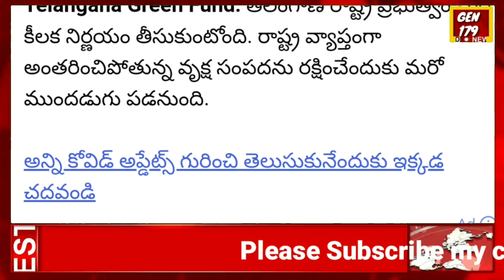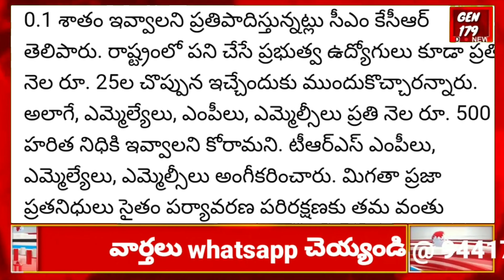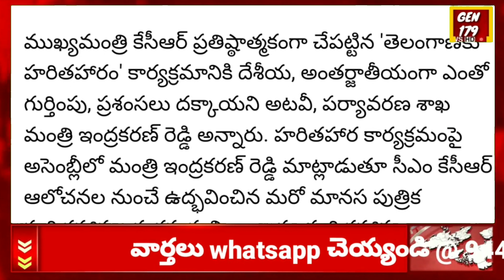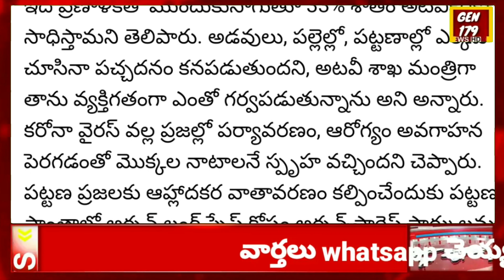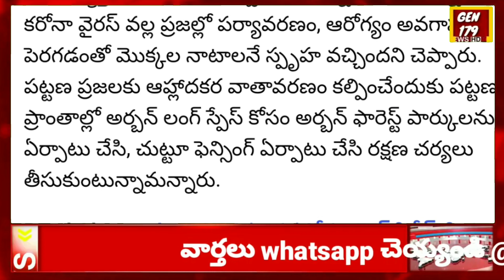ఉద్యోగులకు మరో షాక్ ఇచ్చిన తెలంగాణ ప్రభుత్వం